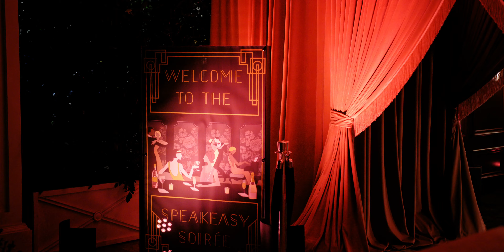Behind-the-Scenes at J+D's Rosewood Miramar Wedding Weekend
Production & Design: Lynden Lane Co
Cinematography: Le Reve Films
Venue: Rosewood Miramar
Photography: Erich McVey
Floral Design: Mindy Rice Design
Lighting & Draping: Amber Event Production
Entertainment: Elan Artists
Stationary Designer: Elsa Madeline Design
Cake Artist: Jasmine Rae Cakes
Custom Items & Rentals: The Ark, Found Rental Co, Theoni Collection, Revelry Event Design
Dance Floor, Stage & Carpeting: Barker Decor
Custom Aisles: Trejo Dance Floors
Custom Trees: Greenset Inc, Jackson Shrub
Day of Assistants: Day of Guy
Custom Fans: Rosana Gonzalez
Synchronized Swimmers: Aqualillies